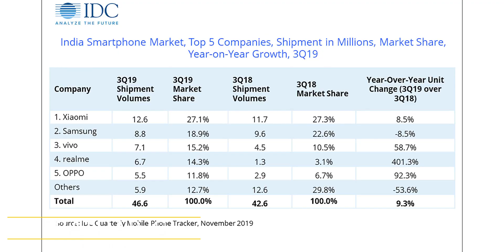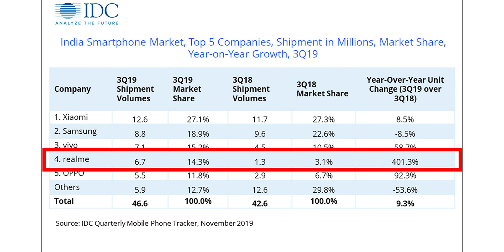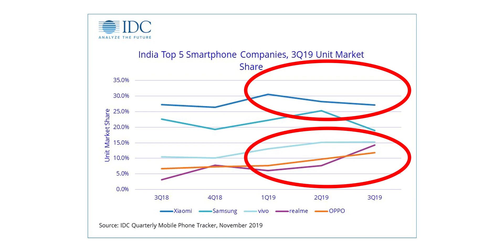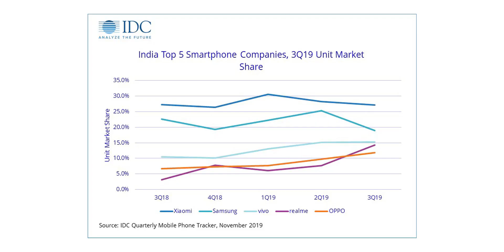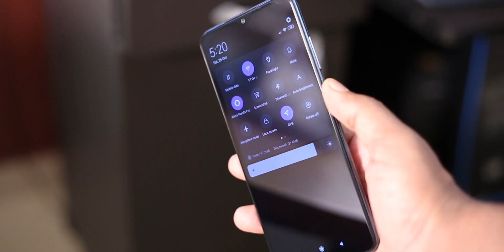Realme കുതിക്കുമ്പോൾ Redmi കിതയ്ക്കുന്നു . Market info..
Redmi Note 8 Pro SD730g Model coming soon..
Realme 400% Growth Redmi 8.5% Growth
Redmi Note8 Pro SD 730g Malayalam